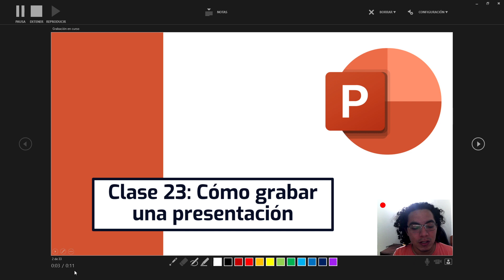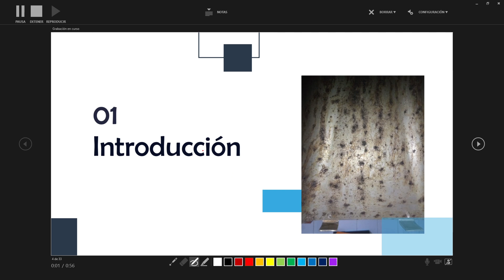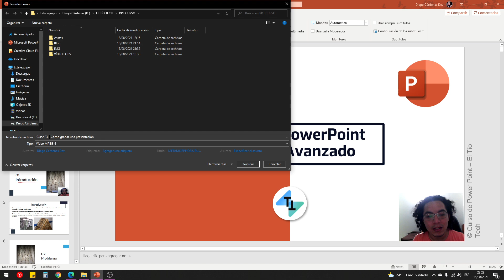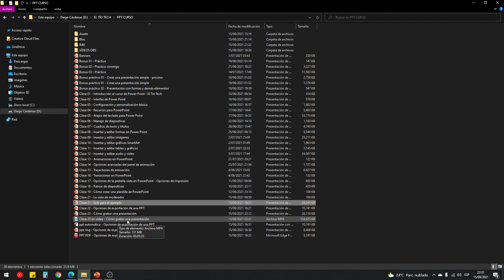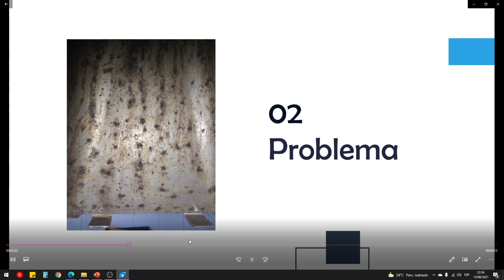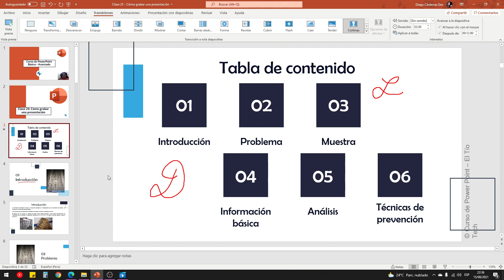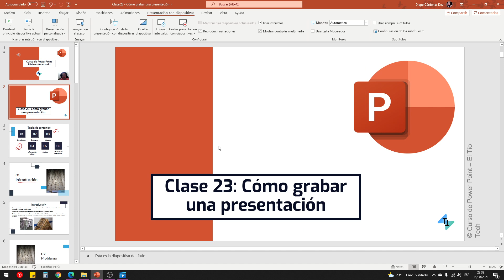Clase 23: Cómo grabar una presentación de PowerPoint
Aprende a grabar una presentación en PowerPoint. Graba tus presentaciones de Power Point. Curso de Power Point.

00:00 Introducción
00:51 Interfaz de la ventana de grabación
03:24 Cómo activar o desactivar la cámara
04:33 Cómo editar y exportar las grabaciones
06:03 Revisando el vídeo generado
08:44 Insertar una canción de fondo